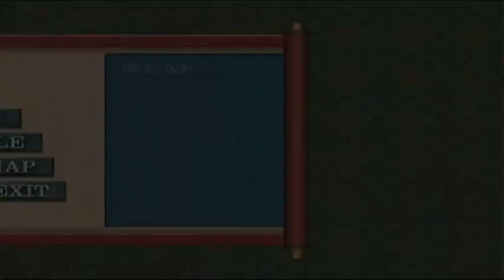Onimusha 3 Demon Siege: Part 22 (Commentary)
Onimusha 3 Demon Siege Part 22 Commentary by bluedeepdive